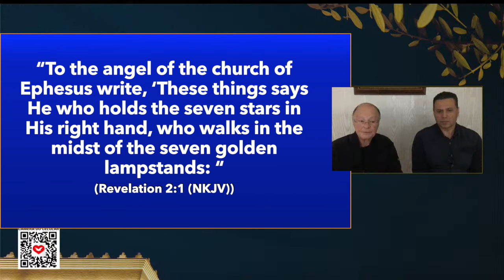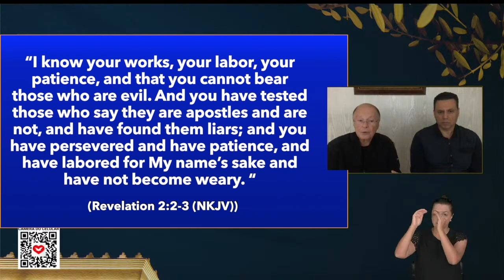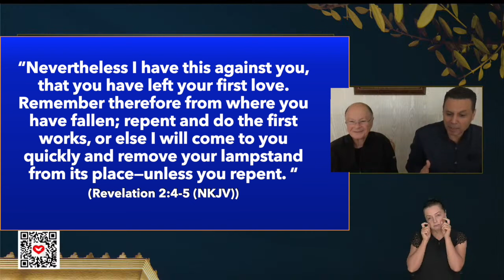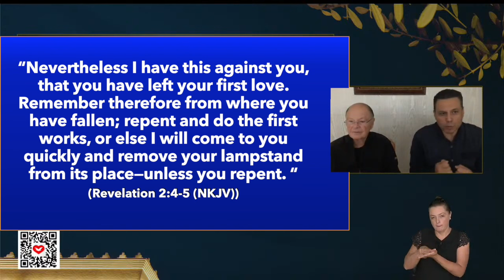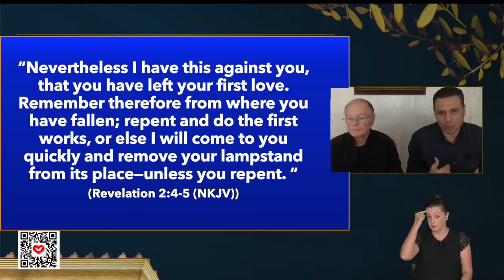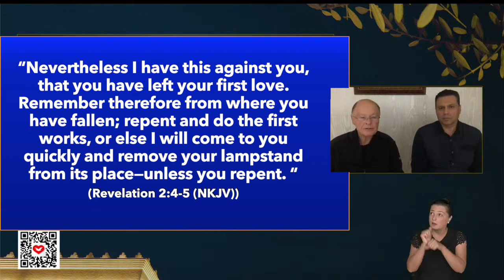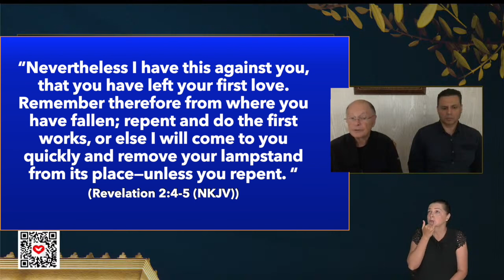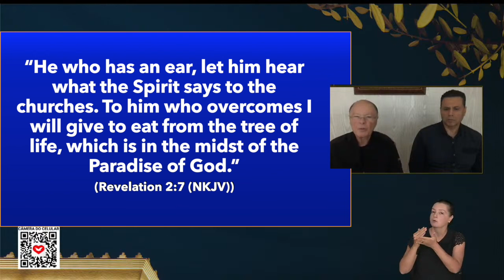The First love and the Angel of the church - Bishop Macedo